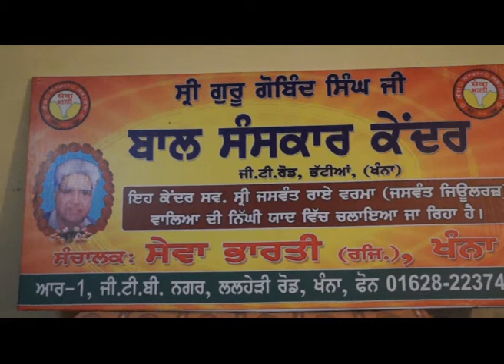Sewa Bharti , Khanna Sanskar Kendera Adopted